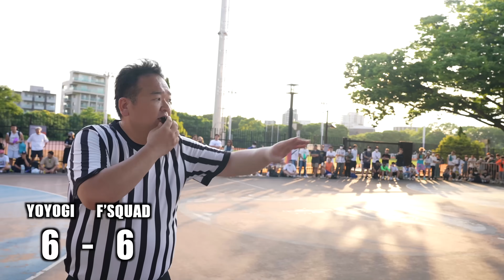【basketball】ALLDAY 3回戦 vs F’SQUAD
Supported by

V5zxmcPu

※これまでGOOAPSSを利用されたことのない方が対象です。過去にGOOPASSで機材をレンタルされたことのある方は対象外となります。